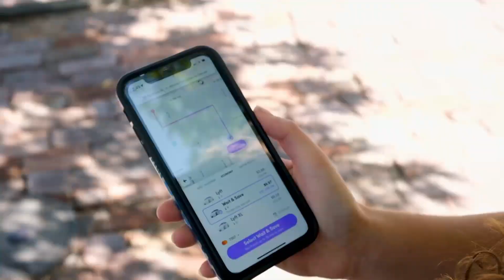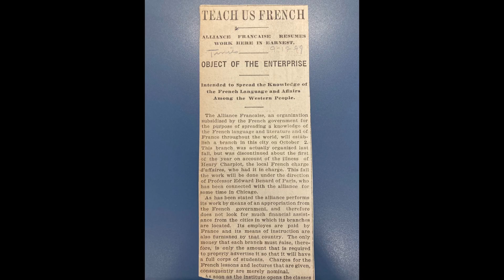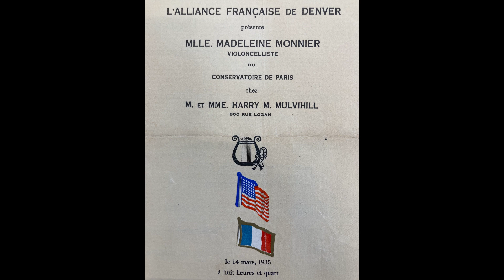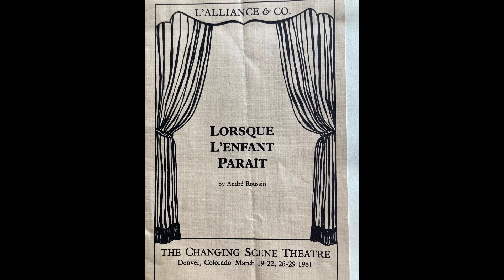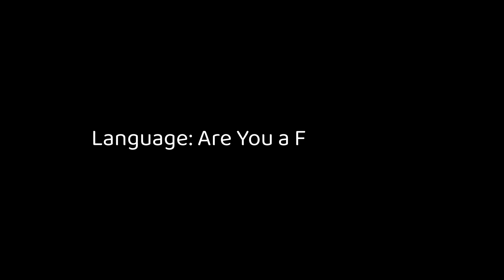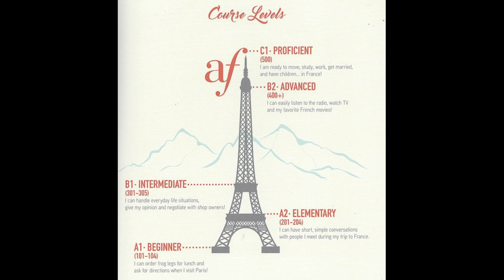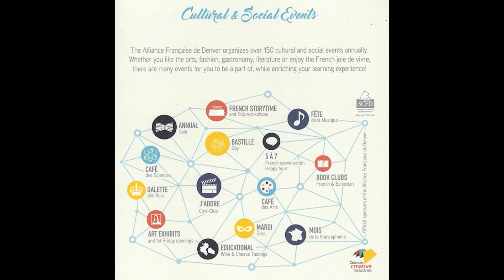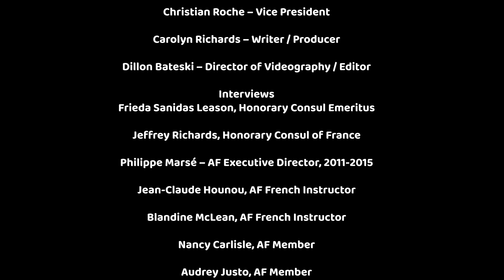Alliance Française de Denver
Short documentary on Alliance Française de Denver in Denver Colorado